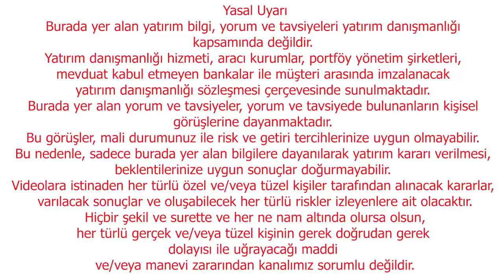DÖVİZ VE NAKİT DÖNEMİ BİTTİ